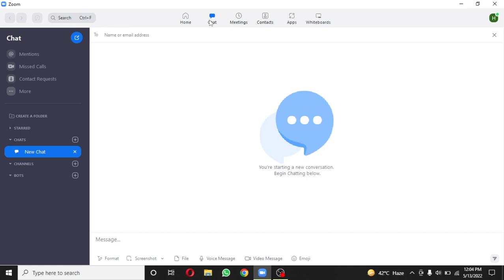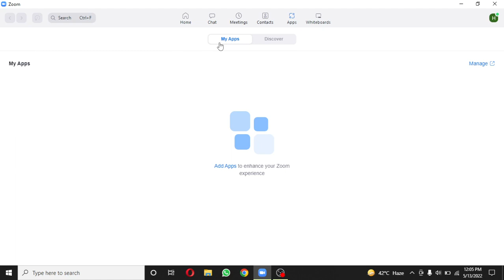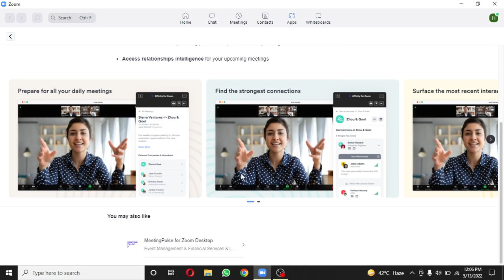how to use zoom app for online classes for teachers 2022